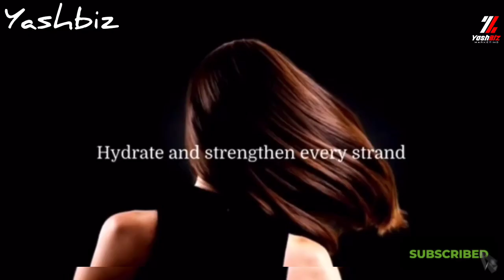yashbiz shampoo and conditioner@ यशबिज शैंपू & कंडिसनार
*सच होंगे सपने*
*Yeshbiz Marketing Pvt Ltd*
 *आ गया आपके सपनों को हकीकत में बदलने वाला लाइबलिटी फ्री बिजनेस*
*FDA प्रमाणित 100%  आयुर्वेदिक प्रोडक्ट*
*26 देशों में सप्लाई*
*अपनी मनपसंद के हेल्थ सप्लीमेंट*
*जॉइनिंग Rs-1200/-से Rs-5000/-*
*L/R 1:1 की मैचिंग*
*रोज कमाए Rs-1000/-से Rs-4000/-*
*रोज क्लोजिंग साप्ताहिक पेआउट*
*1-एक महीने ID कैपिंग बोनस Rs-120000/-*
*ट्रायो ID कैपिंग बोनस 360000/-*
*2-रोयल्टी बोनस 3% कंपनी टर्नओवर*
*3-रिपरचेज बोनस 20 लेबल अनलिमिटेड*
*अधिक जानकारी के लिए
फेसबुक लिंक 👇👇👇👇
WhatsApp business link
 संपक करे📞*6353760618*